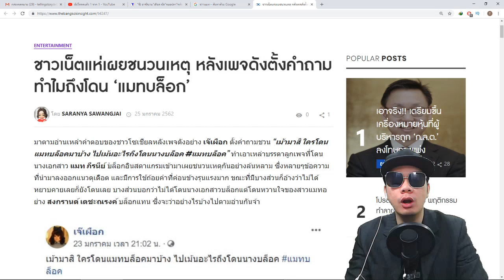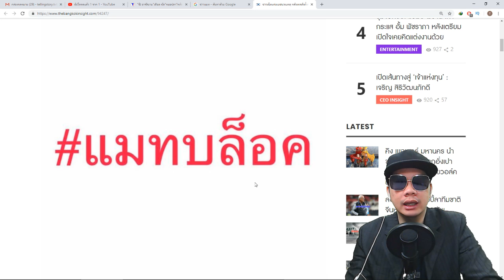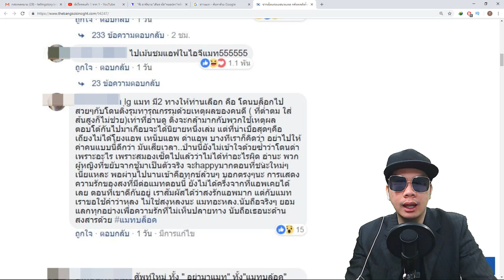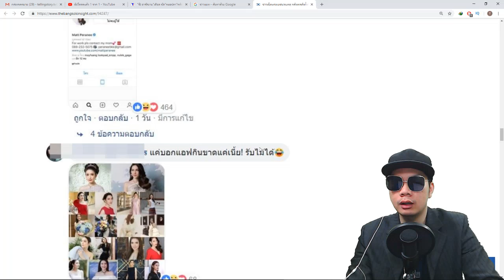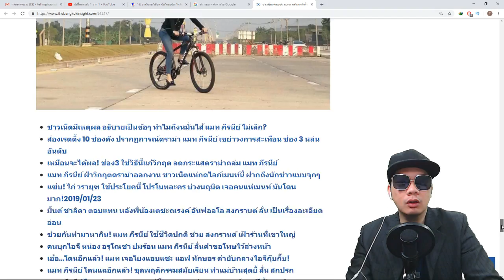เจ๊เผือกถาม! ใครโดนแมทบล็อกบ้าง? ชาวเน็ตแห่เผยชนวนเหตุ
ชื่อข่าว : ชาวเน็ตแห่เผยชนวนเหตุ หลังเพจดังตั้งคำถาม ทำไมถึงโดน ‘แมทบล็อก’

สรุปเนื้อหาข่าว : มาตามอ่านเหล่าคำตอบของชาวโซเชียลหลังเพจดังอย่าง เจ๊เผือก ตั้งคำถามชวน ทำเอาเหล่าบรรดาลูกเพจที่โดนนางเอกสาว แมท ภีรนีย์ บล็อกอินสตาแกรมเข้ามาเผยชนวนเหตุกันอย่างล้นหลาม ซึ่งหลายๆข้อความที่นำมาลงออกแนวดุเดือด และมีการใช้ถ้อยคำที่ค่อนข้างรุนแรงมาก ขณะที่มีบางส่วนก็อ้างว่าไม่ได้หยาบคายเลยก็ยังโดนเลย บางส่วนบอกว่าไม่ได้โดนนางเอกสาวบล็อกแต่โดนหวานใจของสาวแมทอย่าง สงกรานต์ เตชะณรงค์ บล็อกแทน ซึ่งจะว่าอย่างไรบ้างไปตามอ่านกันจ้า
ขอขอบคุณข้อมูลดีๆจาก : thebangkokinsight